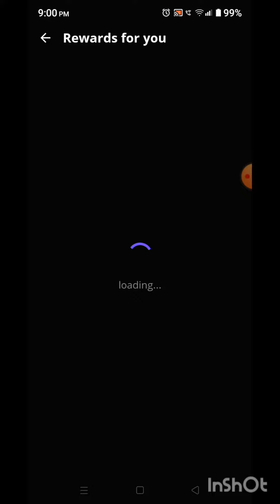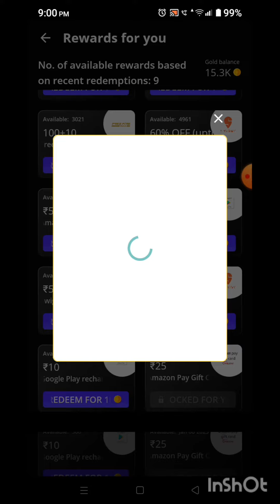LOCO 2023 LATEST UPDATE से 1 बार मे Amazon Gift card Redeem hoga || New 100% Working Trick